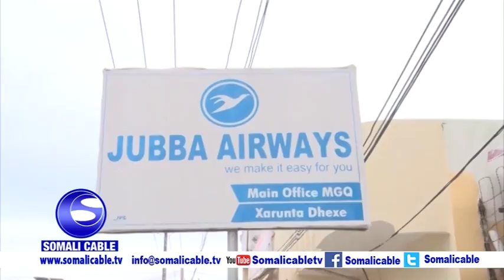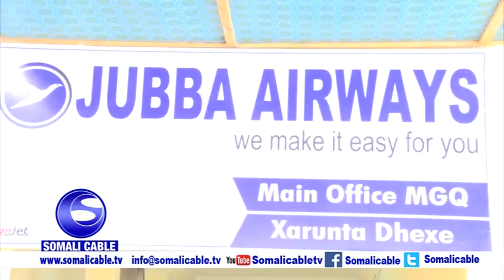Maamulka shirkadaha Jubba iyo Daallo ayaa shaqsiyaad xasaanadleh shirakdo iyo dalaaliil ku eedeeyay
Maamulka shirkadaha Jubba iyo Daallo ayaa shaqsiyaad xasaanadleh shirakdo iyo dalaaliil ku eedeeyay ineey olole been abuur ah oo lagu dhabarjejibaayo shirkada ka baahiyeen